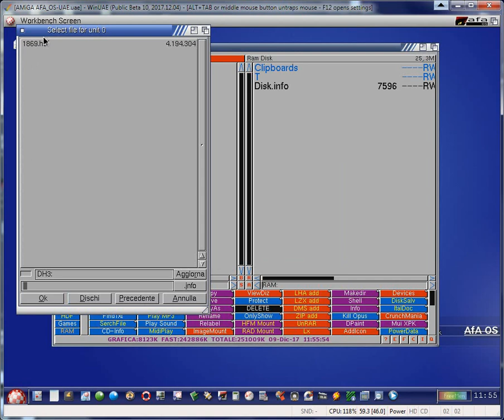WinUAE: Mount Image CD-ISO, ADF and HDF